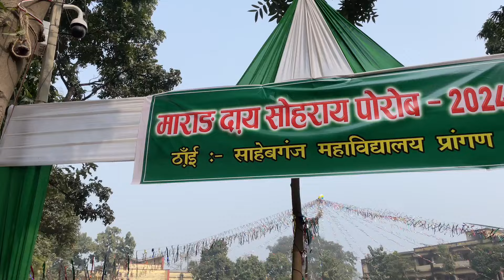sahibganj college sohrai 2024